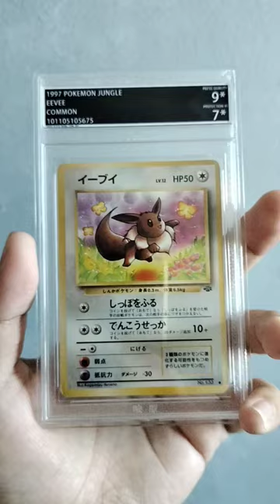Pokemon Collection , ART Certified from China Company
Ryan Serhant short notes by myself on his Billionaire's story

what he found that most of us do not do for ourselves

maybe you can consider doing it also